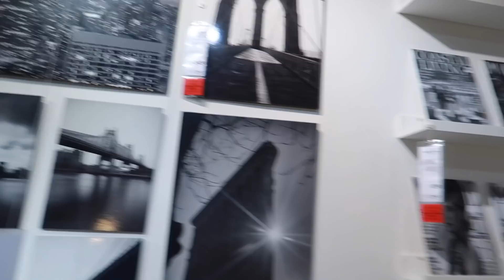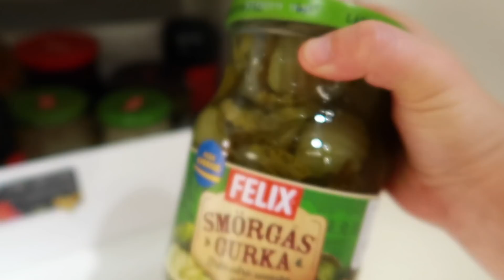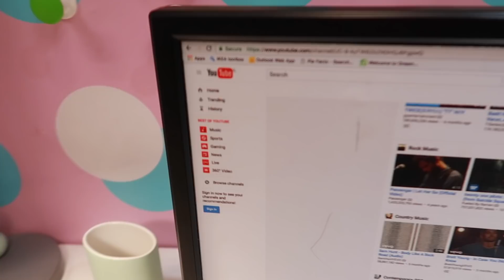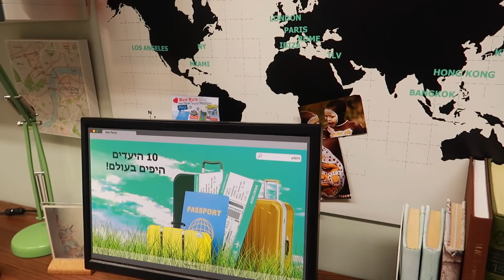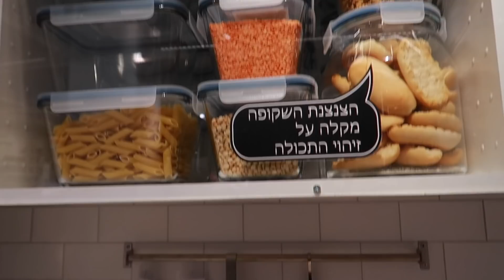הפעם הראשונה שלי באיקאה! השתגעתי בטירוף!!!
כמה פעמים אמרתי את המילה "אמיתי" בולוג?😅

אם אתם נהנים מהתוכן שלי אז אשמח שתרשמו לערוץ, תפעילו את הפעמון, תעשו לייק לסרטון ותגיבו לי בתגובות למטה מה שבא לכם ואני אקרא♥
זה יכול לתמוך בי מאוד😊
אה ואל תשכחו לחייך😉